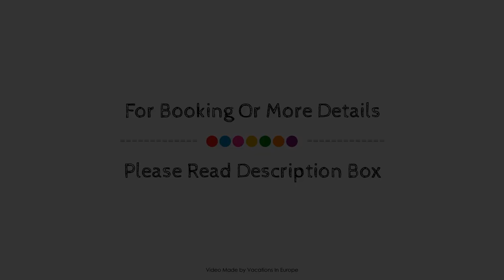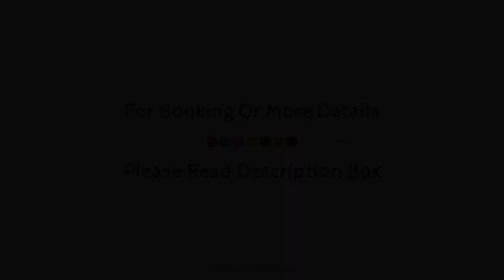Hotel Derichsweiler Hof, Numbrecht, Germany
About Property:
Hotel Derichsweiler Hof is a popular choice amongst travelers in Numbrecht, whether exploring or just passing through. The hotel offers a high standard of service and amenities to suit the individual needs of all travelers. Facilities like luggage storage, meeting facilities, restaurant, newspapers, laundry service are readily available for you to enjoy. Guestrooms are designed to provide an optimal level of comfort with welcoming decor and some offering convenient amenities like heating, desk, balcony/terrace, alarm clock, telephone. Enjoy the hotel's recreational facilities, including fitness center, sauna, golf course (within 3 km), solarium, garden, before retiring to your room for a well-deserved rest. Discover all Numbrecht has to offer by making Hotel Derichsweiler Hof your base.
Searching For
1. Hotel Derichsweiler Hof - Numbrecht
2. Hotel Derichsweiler Hof - Numbrecht Virtual Tour
3. Hotel Derichsweiler Hof - Numbrecht Rooms
4. Hotel Derichsweiler Hof - Numbrecht Amenities
5. Hotel Derichsweiler Hof - Numbrecht Videos
6. Hotel Derichsweiler Hof - Numbrecht Offers
7. Hotel Derichsweiler Hof - Numbrecht Deals
Audio Credit:
Track Title: Blank Slate
Artist: VYEN